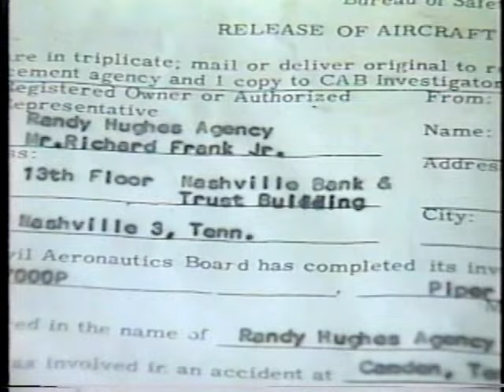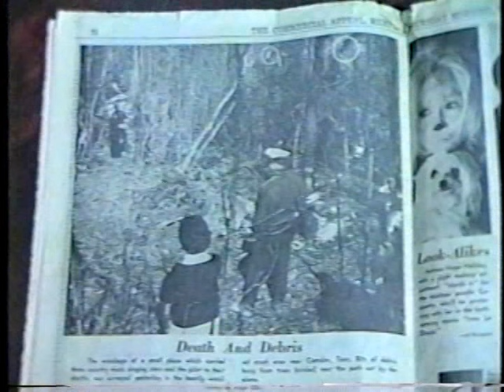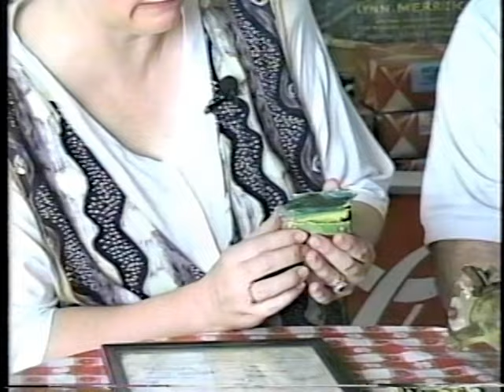Patsy Cline Plane Crash - Interview with Jerry Phifer.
This interview aired in July of 1996 on a show, "Friends and Company", which was a weekly cable T.V. show on Paris Cablevision. in Paris, Tennessee.